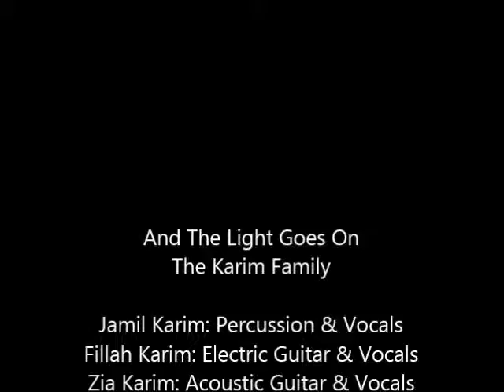Mission of the Prophets - The Karim Family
Jamil Karim: Percussion & Vocals
Fillah Karim: Electric Guitar & Vocals
Zia Karim: Acoustic Guitar & Vocals
Safiya Karim: Keyboard & Vocals
Nermin Karim: Vocals
Amin Karim: Bass Guitar & Vocals

Production Consultant: Kerry Galloway, NOR Productions
Graphics: JK Visual Communications Inc.

Shared on YouTube with the kind consent of
Nermin & Amin Karim